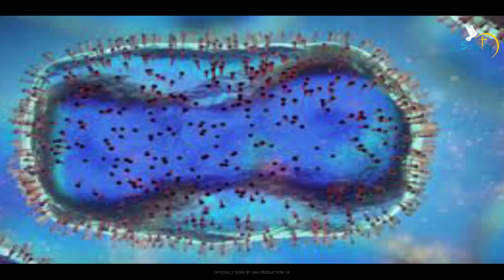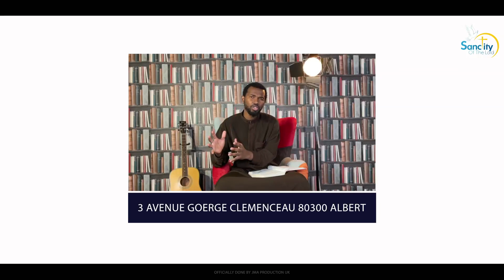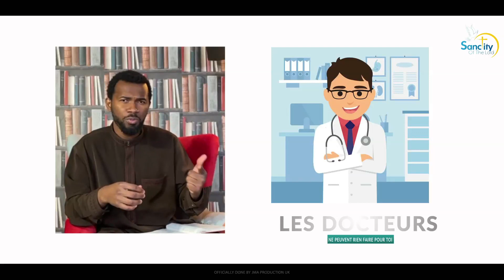🛑ECOLE DE GUERISON - AVEC LE PROPHETE ANGE JOSAPHAT